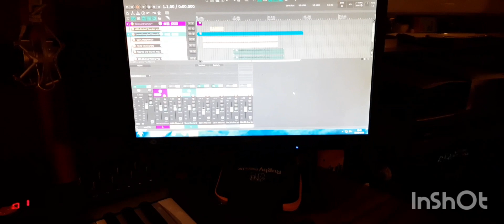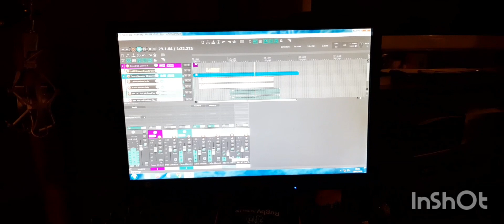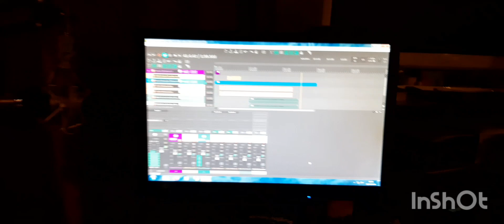Making Music for Film